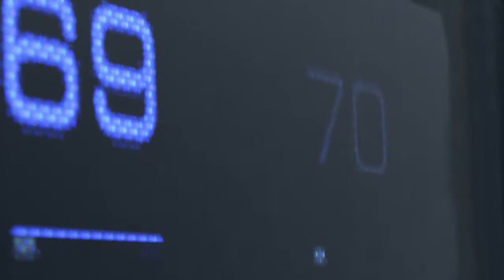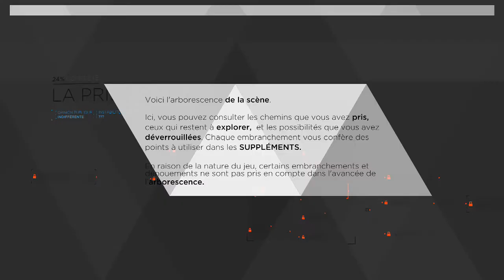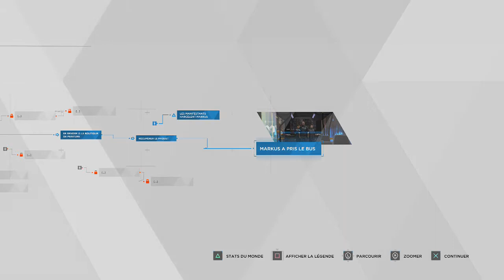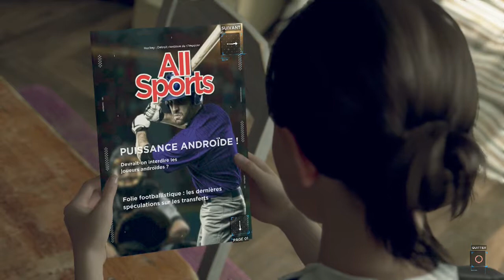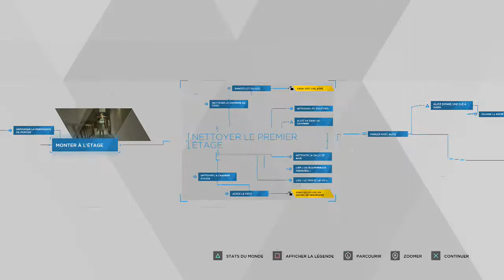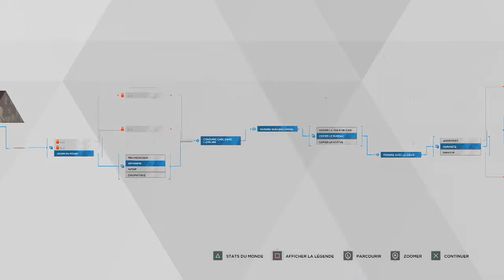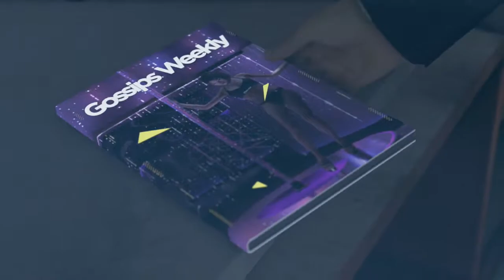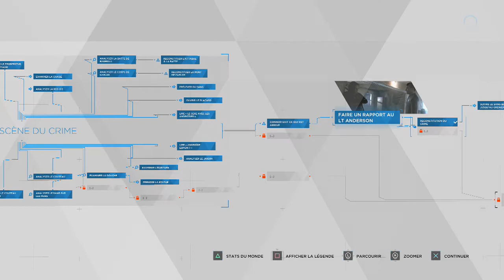Détroit Become Human - Et un! Et deux! Et trois héros! #1